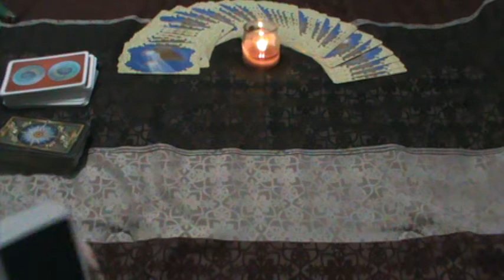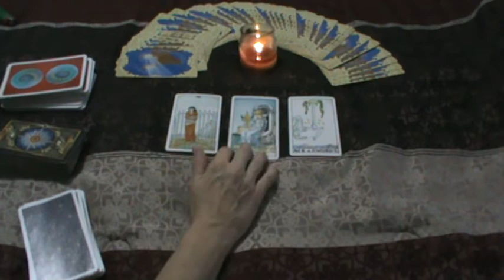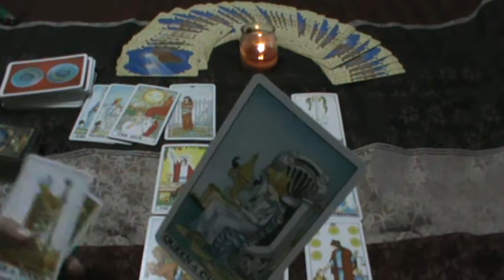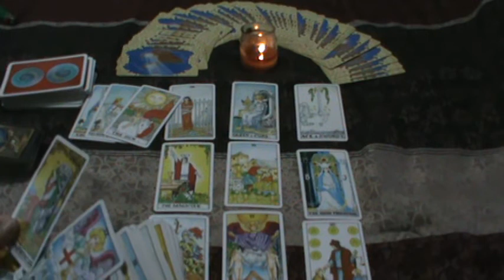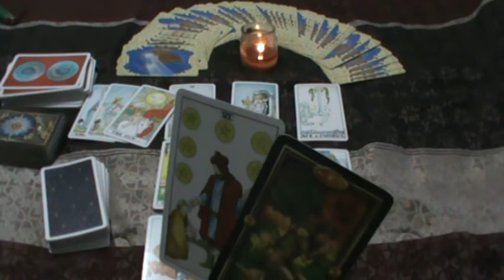Aquarius Weekly Reading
Find Your Sun, Moon, Rising Sign (copy & Past link)